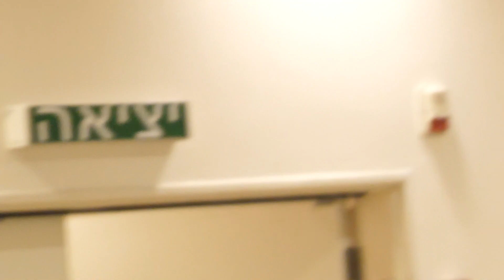הרב חיים דרוקמן בכנס רבני המרכז של איחוד רבני הציונות הדתית